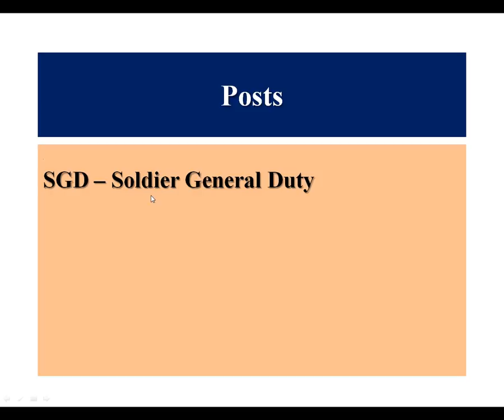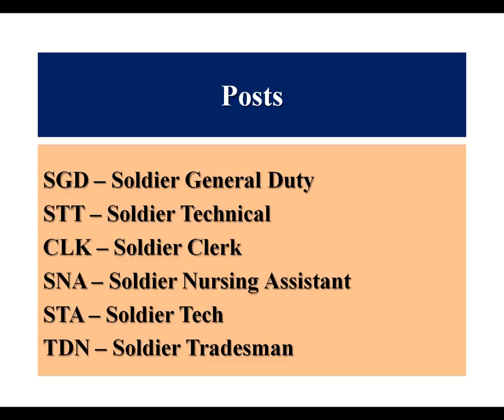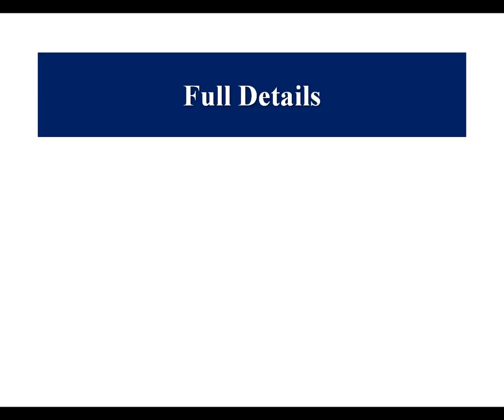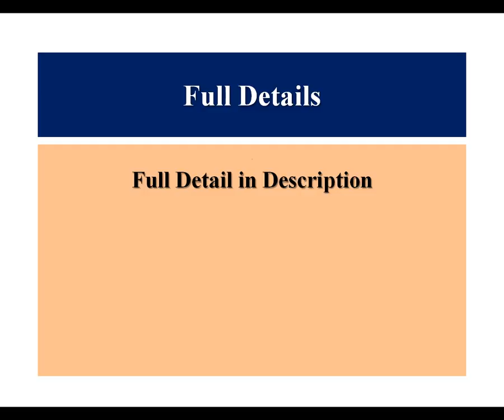Indian Army Recruitments by Mehra Videos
Full Detail & Previous Video